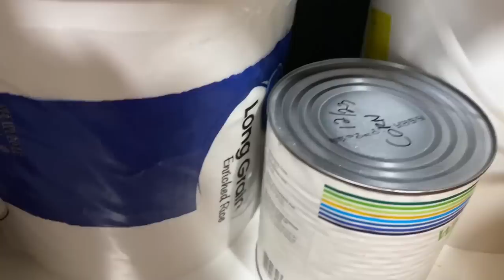Prepare Now! Large Prepper Pantry Haul | Get The Essentials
Prepare now , fill in the gaps and get your essentials Srock up now

💜Welcome back to the channel and welcome to all the new and returning family members.

*Oupes power station
* 3 piece cast iron skillet set
* 24 Qt electric turkey roaster
* 84 piece garden tool set